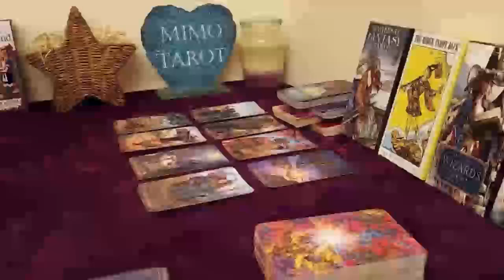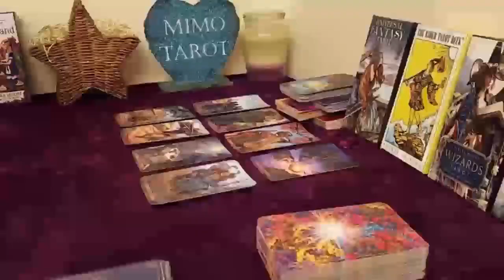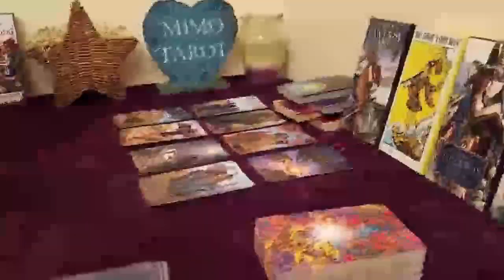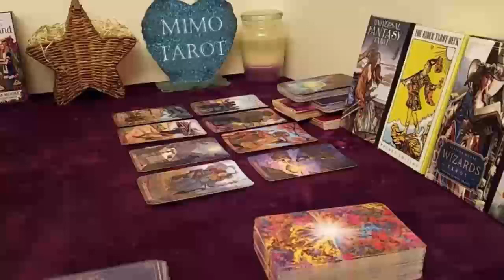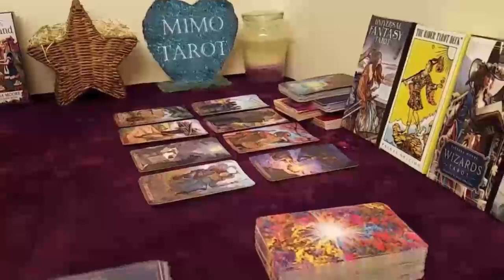virgo tarot love reading stop holding back its not what youre thinking1